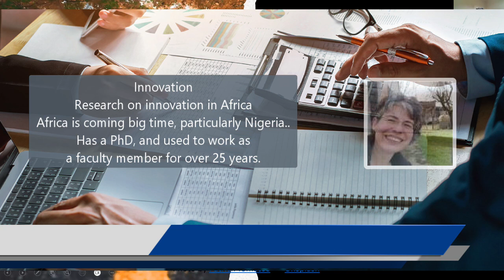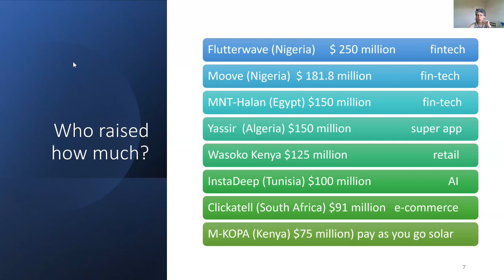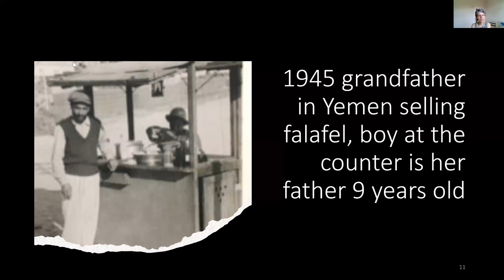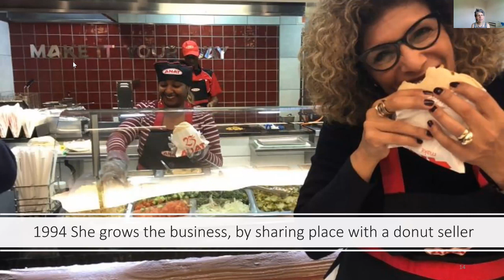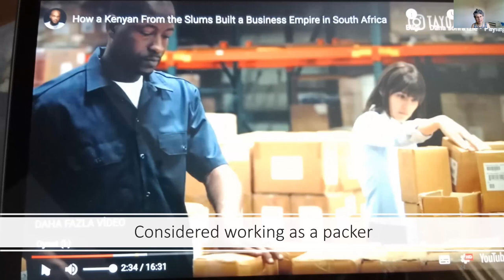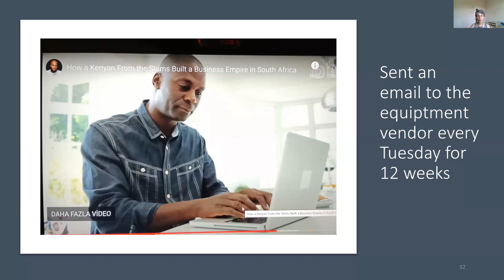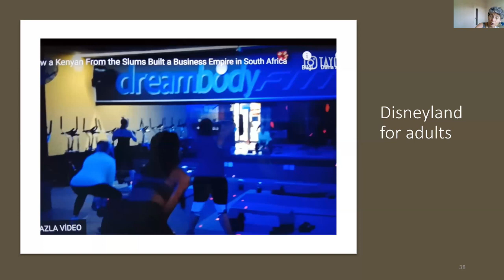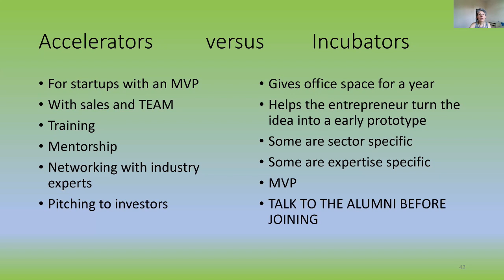From Rags to Riches : Navigating African Startup Finance on a Shoestring by Elif K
"From Rags to Riches: Navigating African Startup Finance on a Shoestring" delves into the unique challenges and strategies that African startups employ to secure funding and achieve growth in resource-constrained environments. The article sheds light on the innovative ways startups navigate financial limitations, highlighting bootstrapping, strategic partnerships, and leveraging local resources. It underscores the resilience and creativity of African entrepreneurs as they transform challenges into opportunities. The article captures the essence of how these startups transcend financial constraints, providing insights into their journey from humble beginnings to achieving remarkable success.